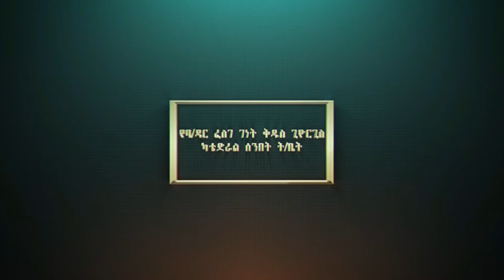ተፈፀመ ናሁ ማህሌተ ጽጌ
የባሕር ዳር ፈለገ ገነት ቅዱስ ጊዮርጊስ ካቴድራል ሰንበት ትምህርት ቤት መዝሙር ክፍል በመደበኛ ጉባኤ 29/2/2013 ዓ.ም የቀረበ የጽጌ ወረብ።